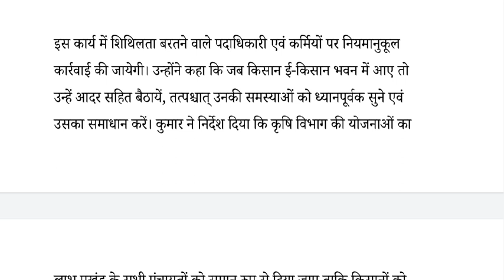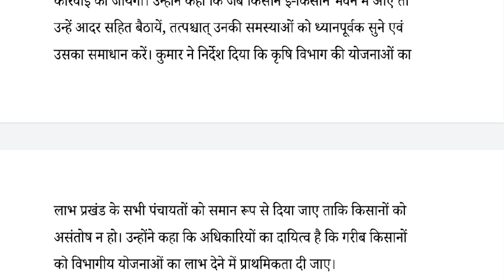नए किसानों को दिया जाएगा बीज योजना का लाभ@realtalkbyshubham5686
नए किसानों को दिया जाएगा बीज योजना का लाभ

your Query ::
agriculture news
bihar agriculture news
govt. Scheme
govt. Scheme for farmers
kisan sahayta
latest news
seed sowing
seed treatment
Seed Variety
seeds
subsidy for farmers
किसान अनुदान
किसान समाचार
किसान सहायता
किसानों के लिए योजनाएं
ताजा समाचार
प्रमाणित बीज
बिहार सरकार की योजनायें
बीज किस्म

madhya pradesh ki khabar
madhya pradesh latest news
madhya pradesh crime
madhya pradesh news update
madhya pradesh hindi news today
madhya pradesh hindi
news madhya pradesh
madhya pradesh hindi news
news hindi
madhya pradesh news live
दिन की बड़ी ख़बर
अपराध खबर
जनता से रिश्ता खबर
 देशभर की बड़ी खबर
ताज़ा समाचार
आज की बड़ी खबर
आज की महत्वपूर्ण खबर
हिंदी खबर,
जनता से रिश्ता,
बड़ी खबर,
देश-दुनिया की खबर,
राज्यवार खबर,
हिंदी समाचार,
आज का समाचार,
बड़ा समाचार,
नया समाचार
दैनिक समाचार
ब्रेकिंग न्यूज
Big news of the day
crime news
public relation news,
countrywide big ,
today's big ,
today's important news,
latest news,
Hindi news,
relationship with public big news,
country-world news,
state wise news
 today's news,
hindi news,
new news,
daily news
breaking news
HASTAGE